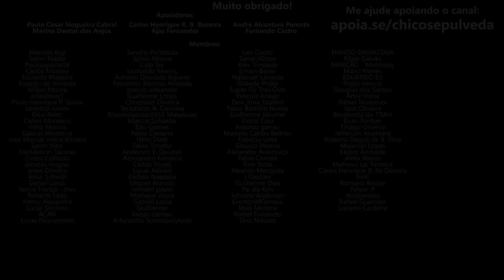INVASÃO INDIANA - Royal Enfield Super Meteor 650, Bajaj Dominar 400, TVS Apache 310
🔹Seja membro deste canal:
🔹Faça uma doação em Bitcoin ou Ethereum:
BTC: bc1ql5esj3ctne5gv9mqg54j4gsns280fpu3jfxqjm
ETH: 0x16be8dc1D7f74c1CB2AA2e02089EA5f5fd168bc3